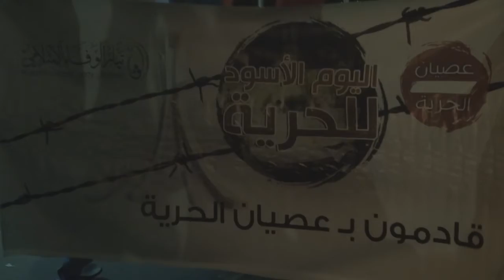مسيرة " قادمون بعصيان الحرية " استعدادا للعصيان يوم الإنتخابات - سماهيج 16/11/2014 Bahrain